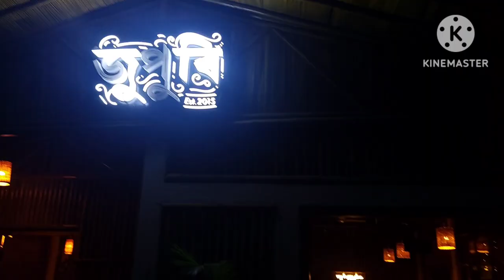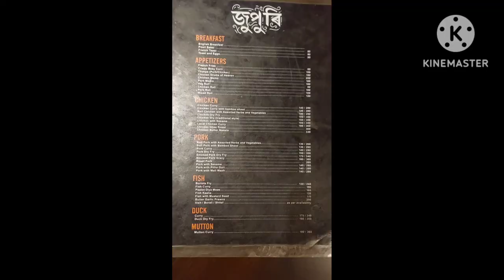Jupuri Dhaba | Na-ali Lichubari Jorhat | Pork special | Low cost thali in Jorhat | Mainee's vlogs